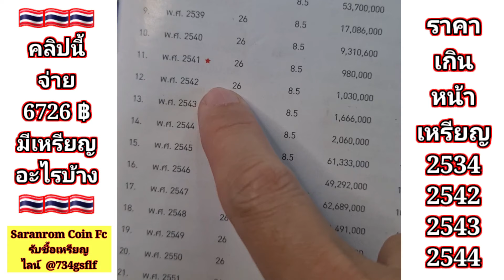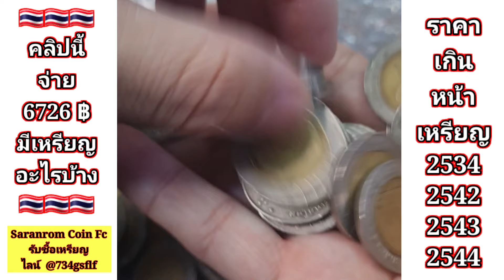คลิปนี้จ่ายอีก​ 6,726 บาท​ ซื้อมา+ขายไป​